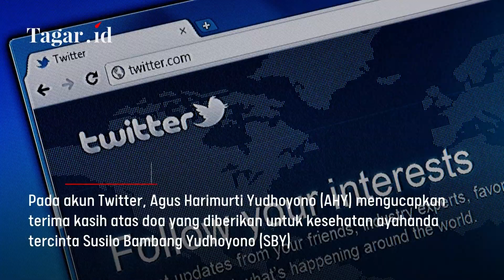AHY Berterima Kasih Atas Doa Untuk SBY | Tagar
Tagarians, Pada akun Twitter, Agus Harimurti Yudhoyono (AHY) mengucapkan terima kasih atas doa yang diberikan untuk kesehatan ayahanda tercinta Susilo Bambang Yudhoyono (SBY). Presiden ke-6 RI Susilo Bambang Yudhoyono (SBY) didiagnosis kanker prostat. AHY berharap ikhtiar pengobatan yang dilakukan SBY berjalan lancar serta dapat kembali pulih.